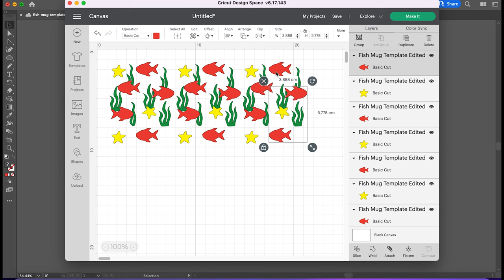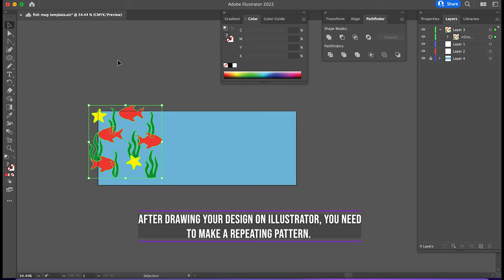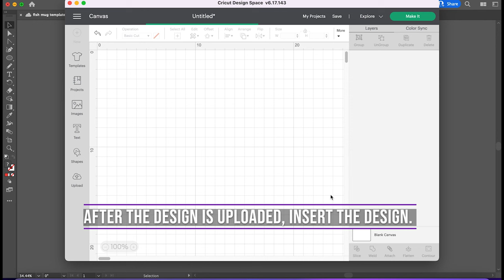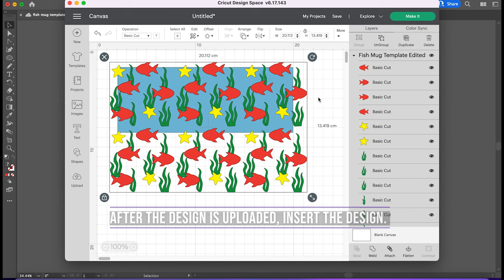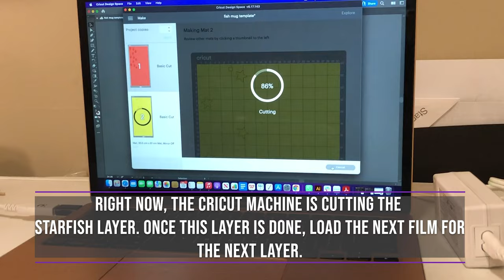Using Cricut Maker for Pottery Template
I will be showing you how I use the Cricut Machine to make pottery templates for a slab handbuild mug. The machine that I use is the Cricut Explore model. The stencil film that I use is an acetate plastic film. You can also use Cricut's transfer tape. This is a process from the beginning of the design stage to the end where I use the template on the slab.

My name is Yvonne, I am a potter from Vancouver BC. To me, pottery is my meditation, my getaway from stress and life. This channel is my Vlog of my pottery journey to show others the beauty of pottery, how relaxing it is, and how you can do it too!

As I mold clay, a feeling of calming and relaxation flows through me. It is a meditative process, which is why I stay silent as I work.

ETSY SHOP